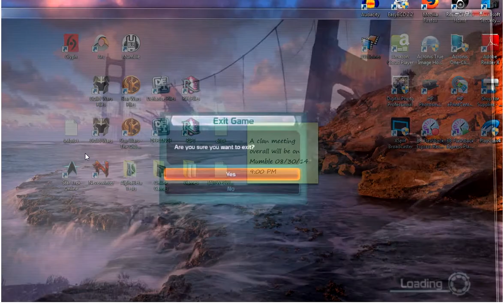The Gulanee's Secret Weapon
Yup, we have finally discovered the secret of the Gulanee - Lag.

which includes an ongoing original Defiance story and in-game screen shot art.